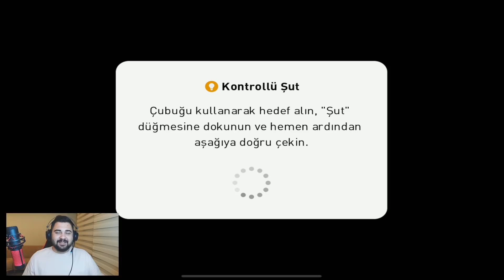BECKHAM 55 METRE TRIVELA FRIKIK GOL! FRIKIK CHALLENGE #6! PES MOBILE